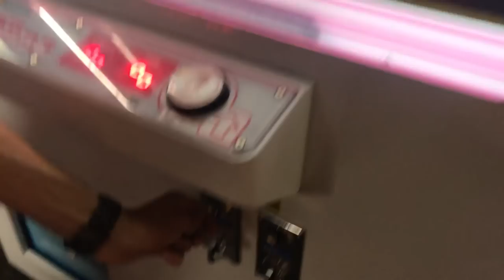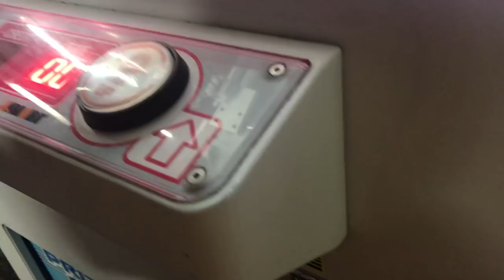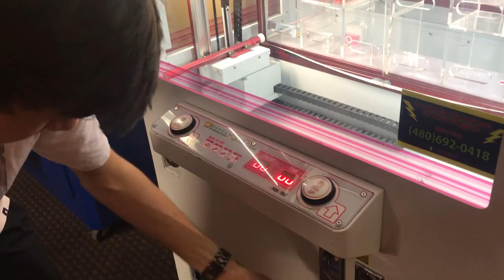MacBook Pro Arcade Game Win! | JOYSTICK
Here I am winning a MacBook Pro from an arcade game!!!

[Video Title]
[Video URL]